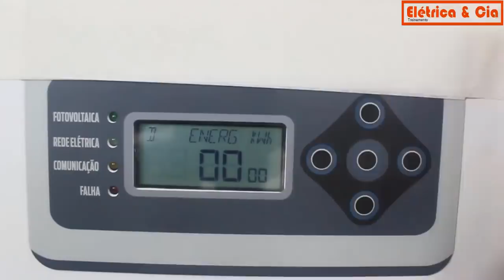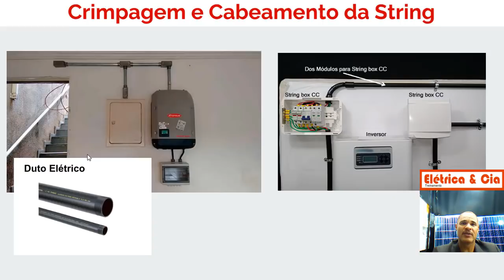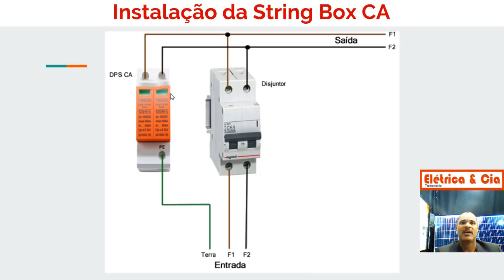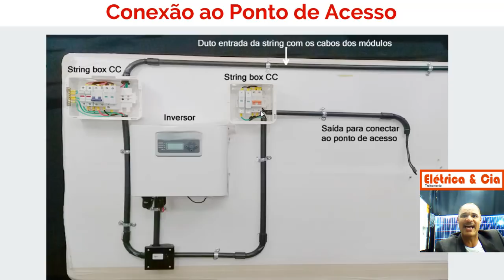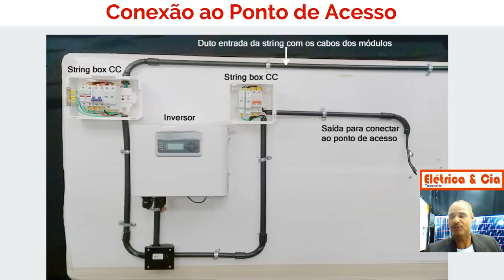Instalação de String Box CA ☀ Aula 9 Instalador Solar Fotovoltaico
✔  Faça o Curso de Inversor de Tensão ⚡

Duvidas Sobre os Cursos
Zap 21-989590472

xx

__Redes Sociais_